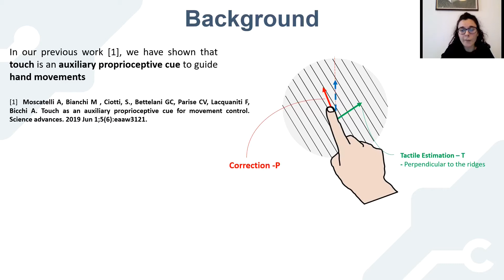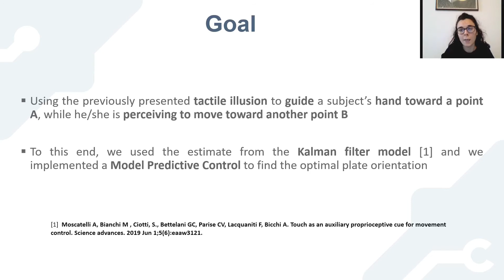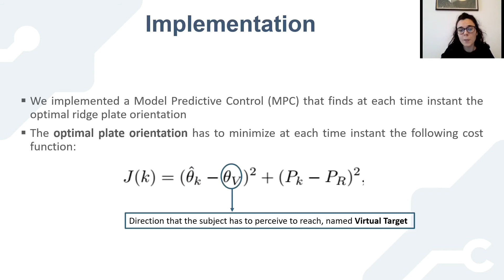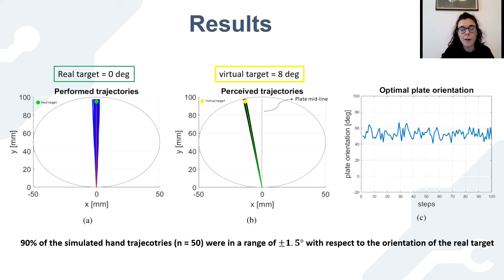A model predictive control framework to control hand movements relying on tactile illusions